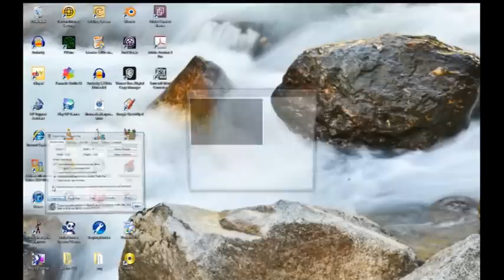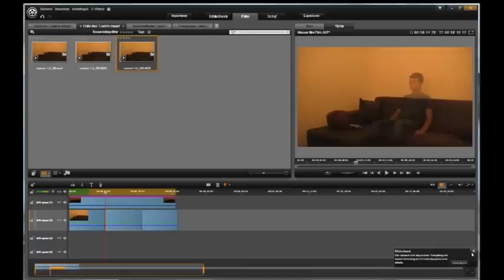Avid Studio Tutorial - Ghost Effect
All rights to Thomasbakkerproductions®
Avid Studio Tutorial from Thomas Bakker, filmmaker.